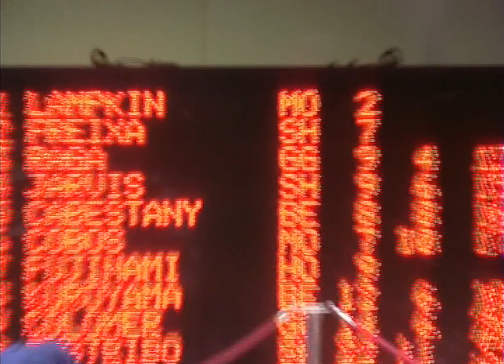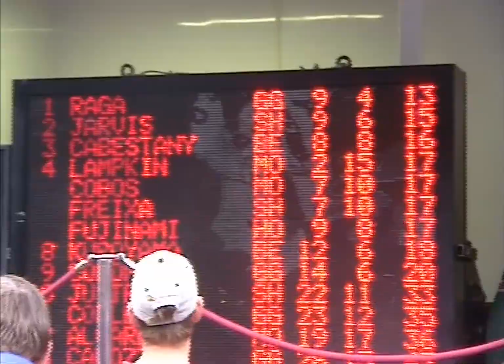ADAM RAGA 2001 09 01 podi WTOC trial de nepomuk xequia adam 1er 3er claudi david siso jordi kitchen